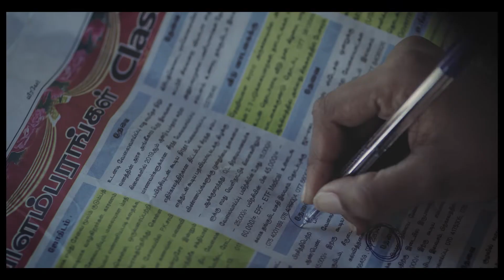Combat Human Trafficking for Sexual Exploitation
பலாத்தகாரமாகவோ அல்லது ஏமாற்றப்பட்டோ மனித வியாபாரத்திற்கு அடுத்து இரையாகப்போவது நீங்களாக இருக்கலாம். எச்சரிக்கையாக இருங்கள்! அறிவைப் பெற்றுக்கொள்ளுங்கள்!

பொய்யான வாக்குறுதியினால் ஏமாற்றப்பட்டு அல்லது பலவந்தமாக பாலியல் சுரண்டலுக்கு ஆளானீர்களா? எச்சரிக்கையாக இருங்கள்! இது நீங்கள் மனித விற்பனைக்கு உள்ளாவதற்கான அறிகுறியாக இருக்கலாம்.

බලහත්කාරයෙන් හෝ රැවටීමෙන් මිනිස් වෙළඳාමට ලක්වන මීළඟ ගොදුර ඔබ විය හැකිය. විමසිලිමත් වන්න! දැනුවත් වන්න!

බොරු පොරොන්දු වලට රැවටීමෙන් හෝ බලහත්කාරයෙන් ලිංගික සූරාකෑමට ලක් වූවාද? ප්රවේශම් වන්න! මෙය මිනිස් වෙළදාමට ඔබ ගොදුරු වීමේ සලකුණක් විය හැකිය.

Were you tricked, deceived or coerced and subject to sexual exploitation?

Human Trafficking is a punishable offence in Sri Lanka. Come forward to report the crime! Be vigilant! Be informed!